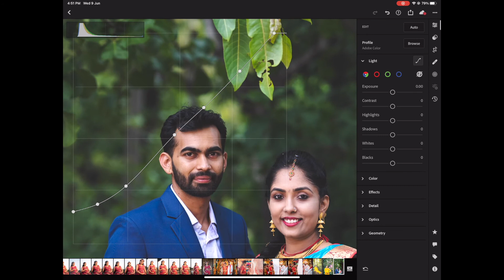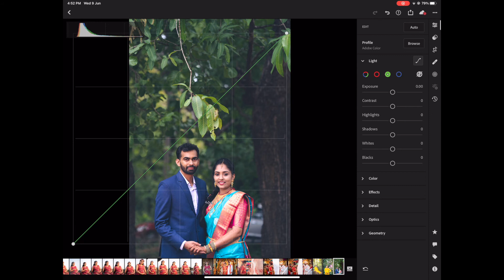Editing with only Tone curve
here i use iPad pro to edit this photo this photo is clicked in sony a7 3 using godox lc500